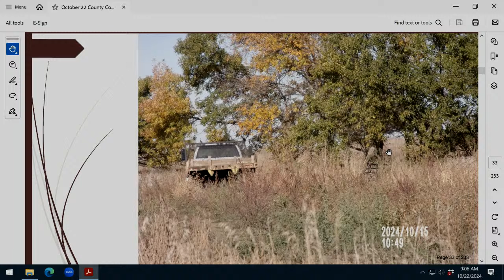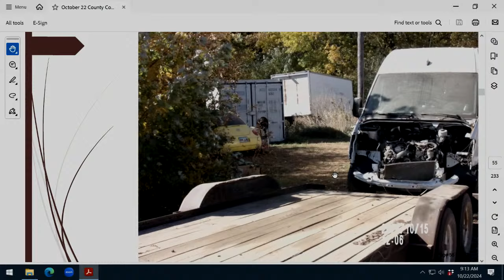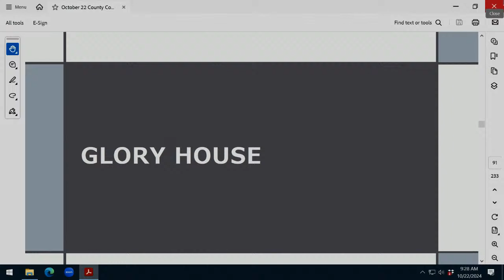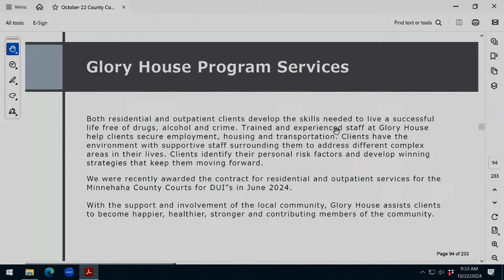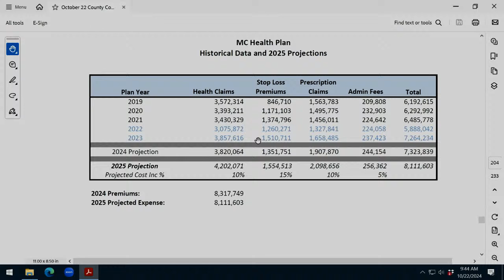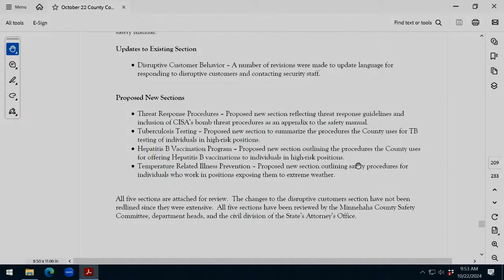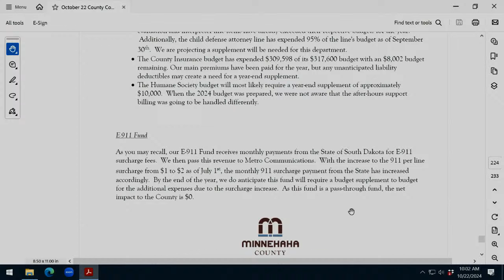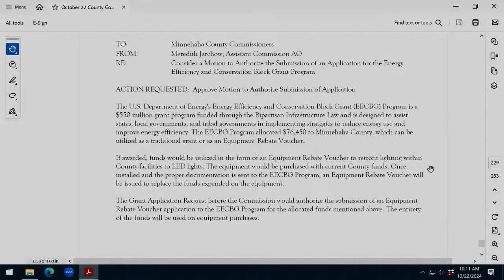Minnehaha County Commission Meeting - October 22nd, 2024